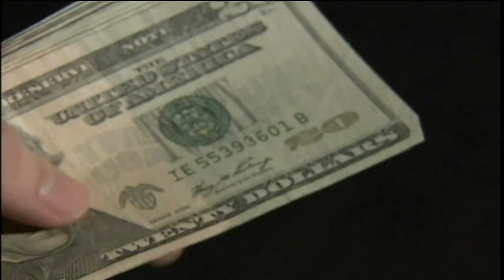Email Scam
Email scam steals $6,000 from Fresno family